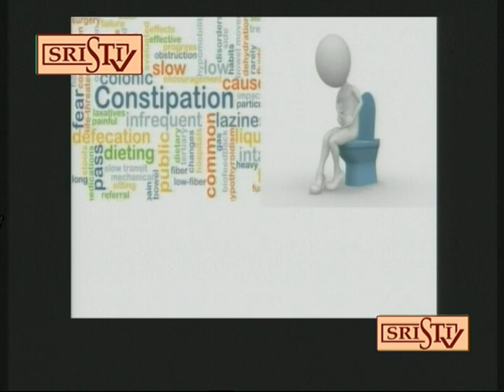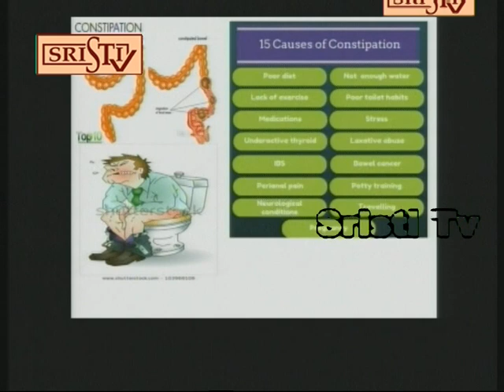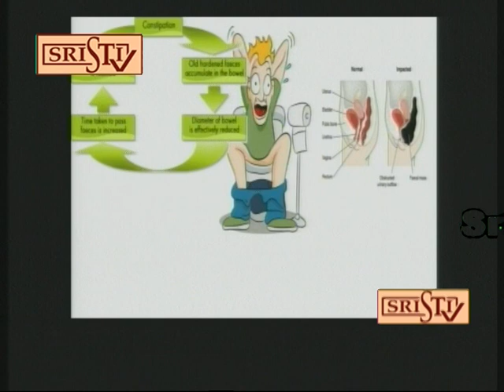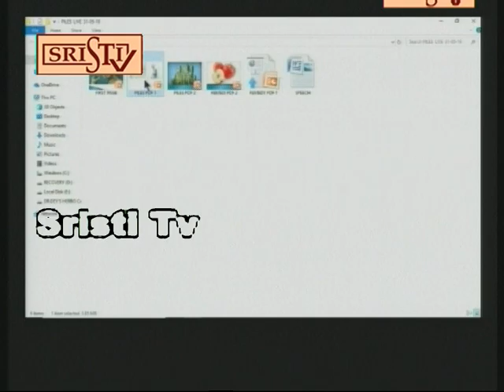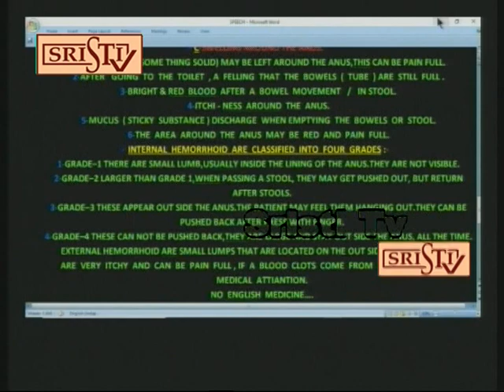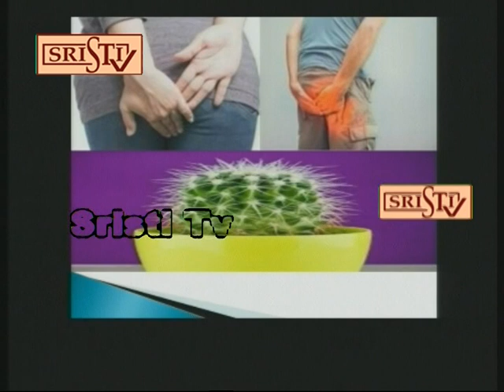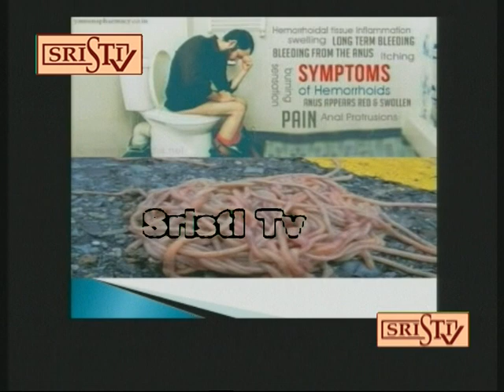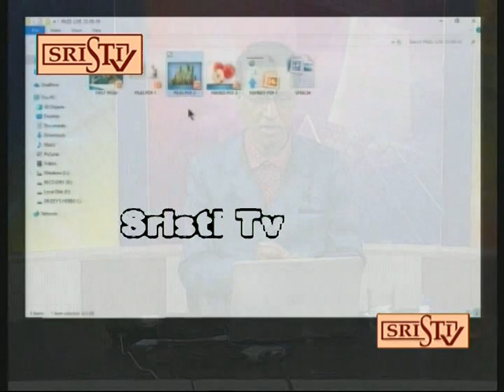Sristi Tv Dr. Ujjal Dey 31.05.2019